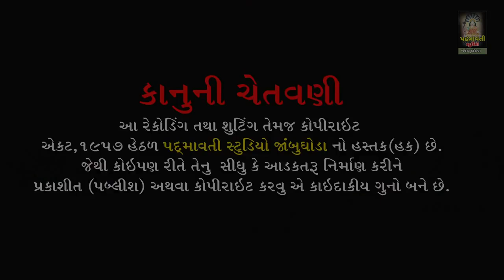તારો રે સહીબો બતાવ ઓ તોડા રાણી || Savita Rathva || સવિતા રાઠવા || Ratanpura || ta- Godhara || 2021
બેન્જો - પ્રવીણ રાઠવા ,
તબલા - પ્રકાશ નાથપુરા ,
મંજીરા - રાહુલ દેરોલ ,
સાઉન્ડ - જય ગોગા સાઉન્ડ મધવાશ
સ્થળ - રતનપુર. તા- ગોધરા , જી. પંચમહાલ
વિડિયો - પદ્માવતી સ્ટુડિયો જાંબુઘોડા